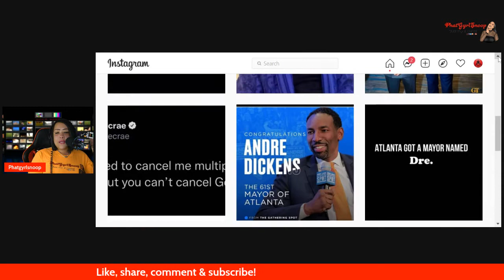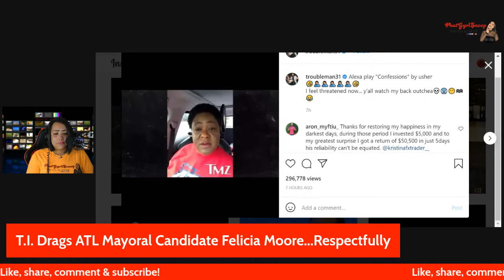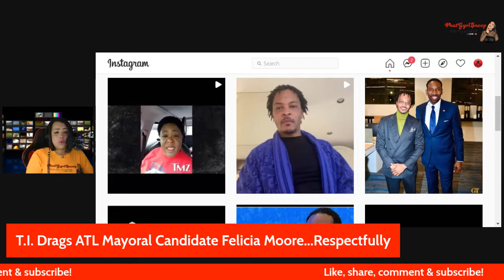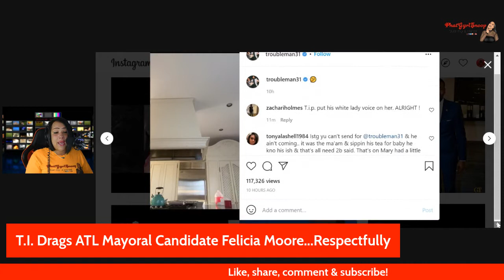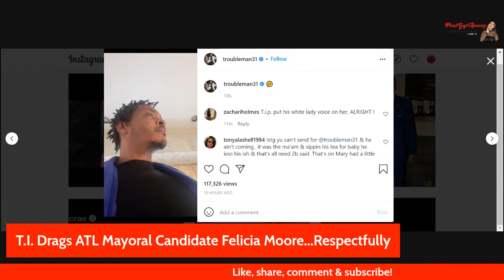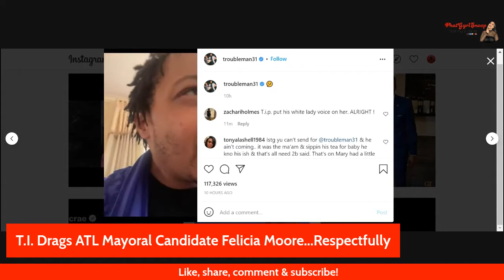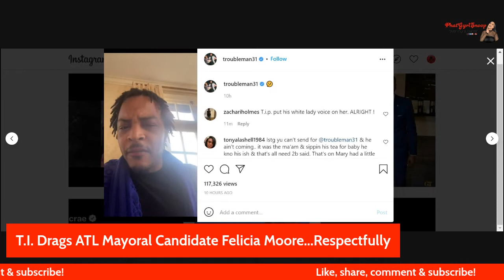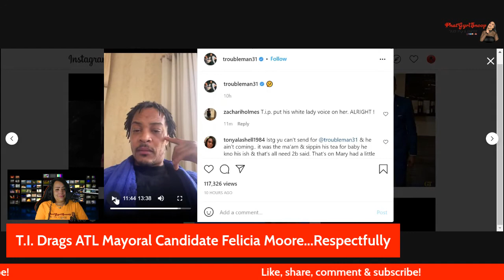T.I. Drags ATL Mayoral Candidate Felicia Moore...Respectfully...& More!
Tonight we are having a kee kee about T.I. Dragging ATL Mayoral Candidate Felicia Moore...Respectfully. How It's Not Looking Good For Jussie Smollett...& RHOA Season 14 BTS Tea! Dont't forget to drop your 2 cents in the comments!